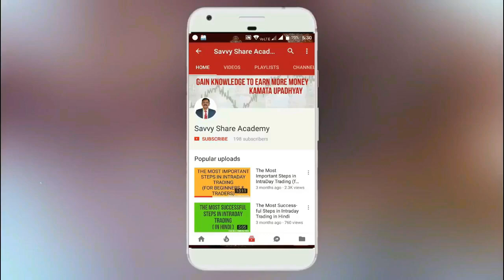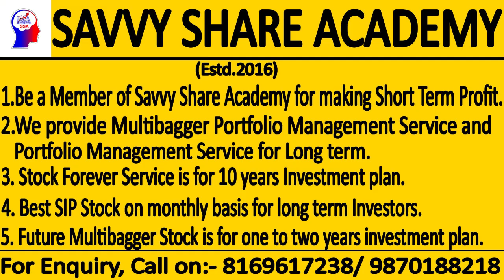Sensex and Nifty Review for 15/03/2022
WHAT IS STAGFLATION ?

You will get the following benefits :

1.Free Demat Account
2.Zero Equity Delivery
3.₹20 Per Order in Intraday, commodity and currency
4.Limit Upto 20 Times
5.MTF Facility Available
6.30 Years Of Trust